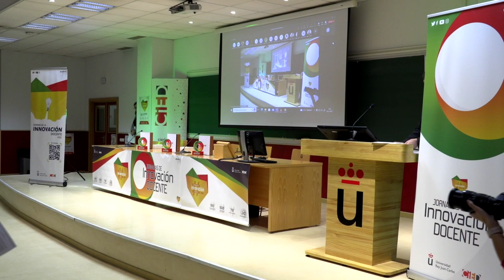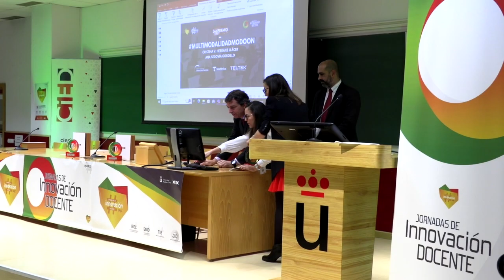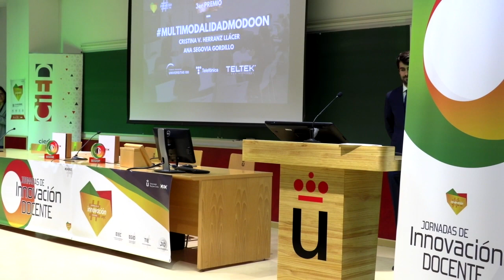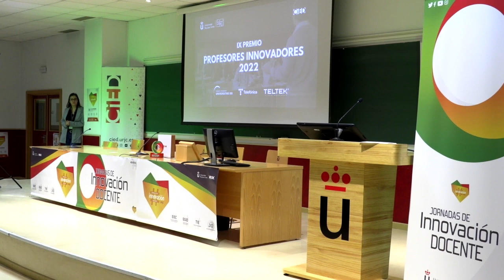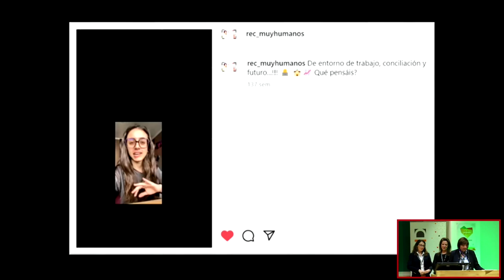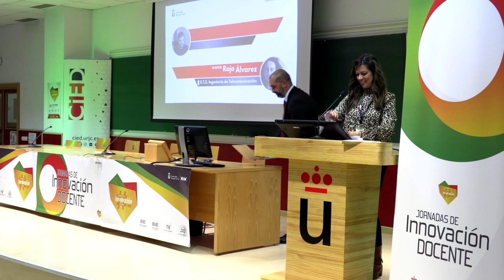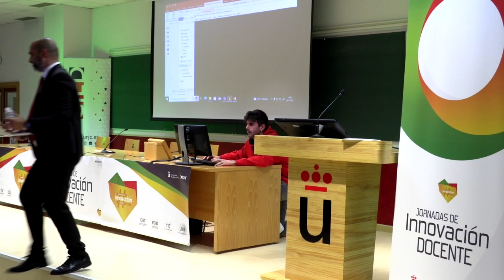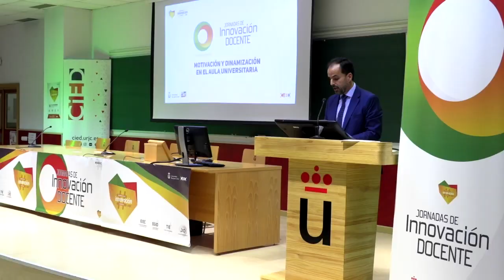jidURJC Acto de Entrega de Premio Profesores Innovadores 2022, Reconocimiento a «Docentes(...)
IX Jornadas de Innovación Docente URJC - jidURJC Acto de Entrega de Premio Profesores Innovadores 2022, Reconocimiento a «Docentes Excelentes» y clausura

Las Jornadas de Innovación Docente URJC son un espacio de análisis, reflexión e intercambio sobre prácticas docentes y metodologías didácticas innovadoras aplicadas a la educación.

En esta novena edición la temática de las Jornadas gira en torno a la motivación y dinamización en el aula, a través de los diversos puntos de vista y experiencias compartidas por los y las ponentes, junto con la participación del público asistente.

Como en anteriores ediciones, las IX Jornadas de Innovación Docente se conforman a través de un programa que combina la participación de expertos en mesas redondas, paneles y sesiones de comunicaciones.